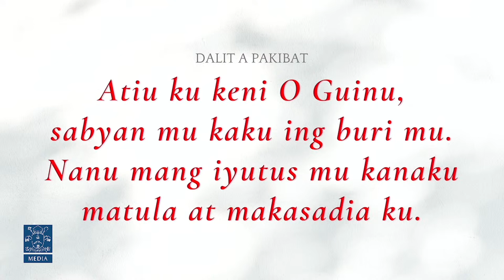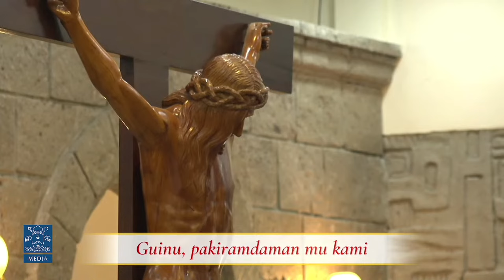DIAKONIA 2023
16 November 2023 - The Ordination of Seminarians Red Hicban Jaldo, Jhon Paul Cristobal Morales, and Joed Lacsina Mutuc to the Sacred Order of Deacons.

Presided by His Grace, the Most Rev. Florentino G. Lavarias, D.D., Archbishop of San Fernando, at the Mother of Good Counsel Seminary Main Chapel, City of San Fernando, Pampanga